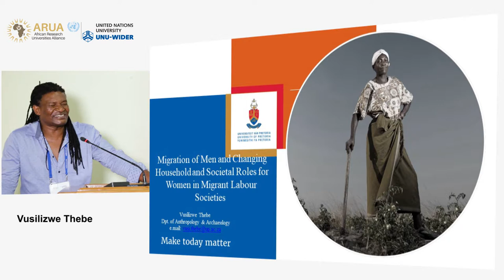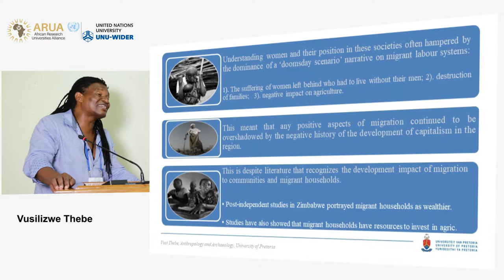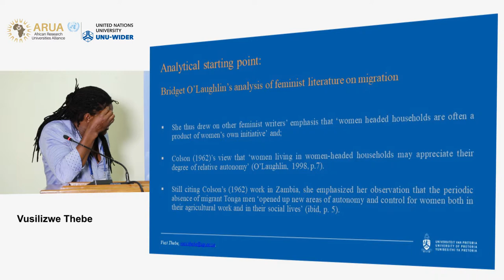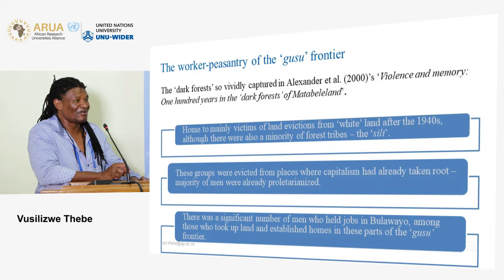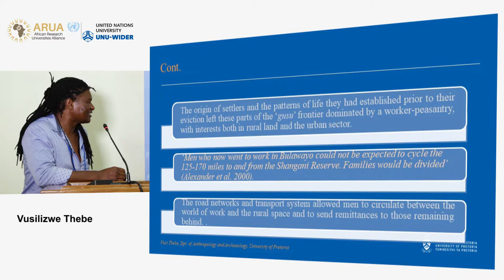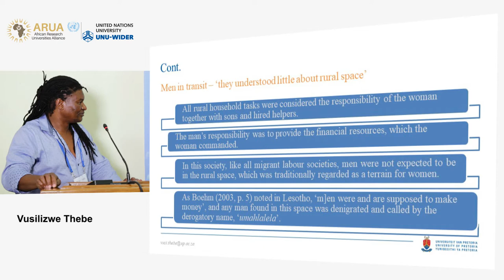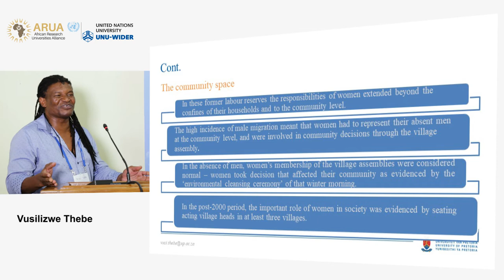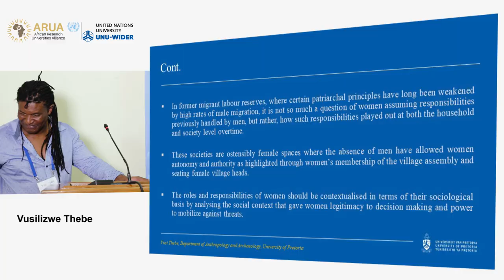Migration and mobility conference | Gender - Vusilizwe Thebe